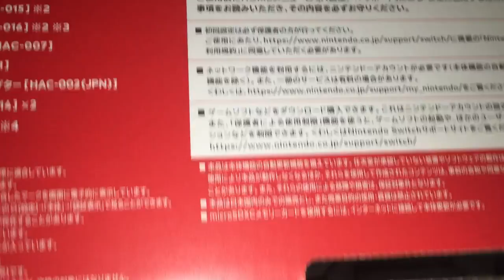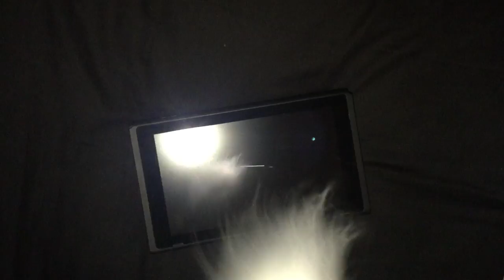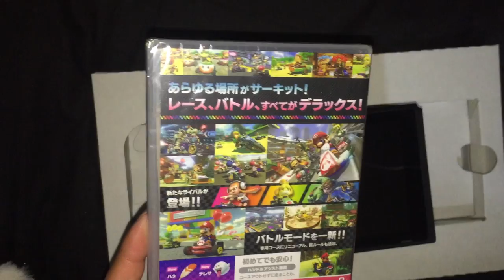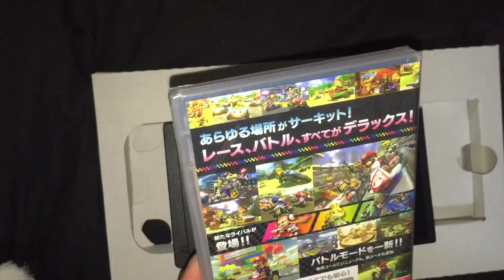ニンテンドースイッチ開封＆報告【けぃの大冒険！】任天堂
この頃アプロが遅い事についてお話します(´・ω・`)